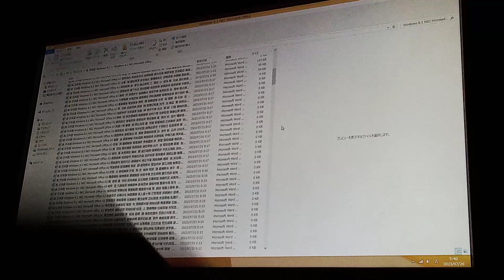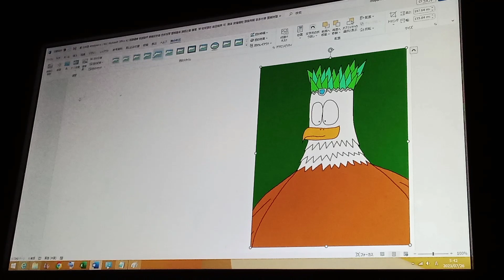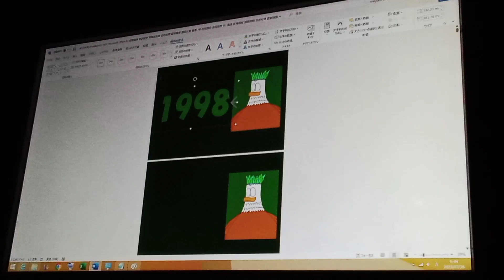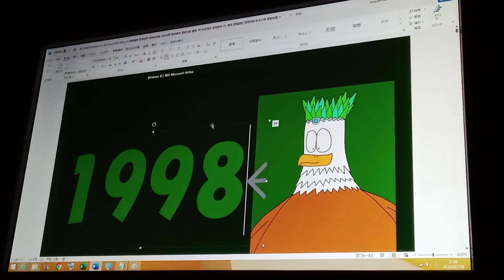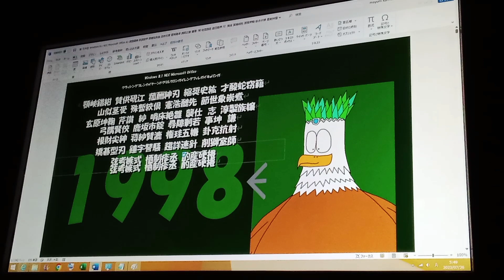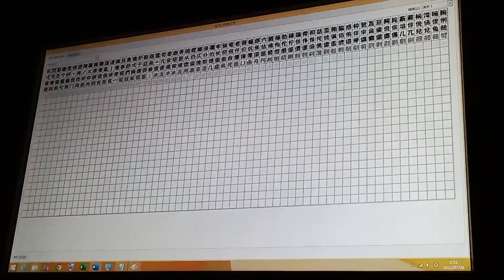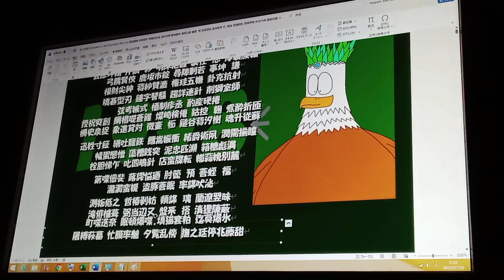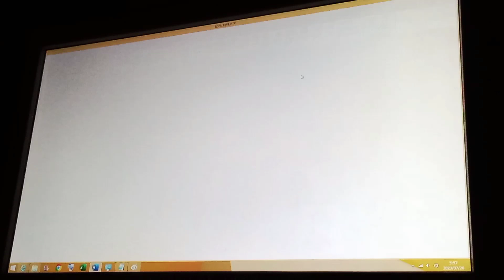NEC Microsoft Office A3 渟線遊値 林祖年練 杜途乳居 (1998, プラズマわしキッズ) Part 1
A3

クラッシングリンジリガイジールクロルクリーレンガイロン:
取留宿歯、楽店胸手、良的突揺、練錮踏農